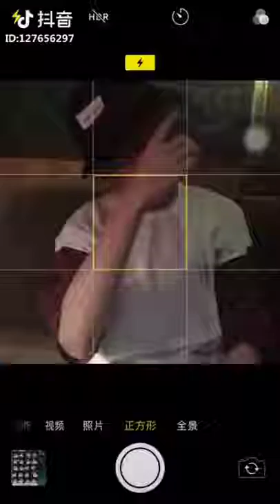【Tik Tok (app)】【Douyin】【抖音】Swag selfie style Tik tok douyin.mp4